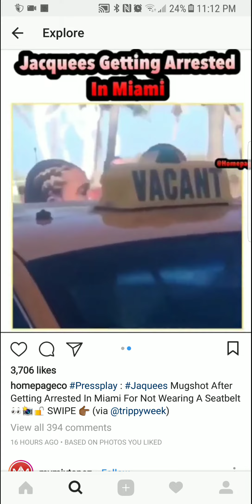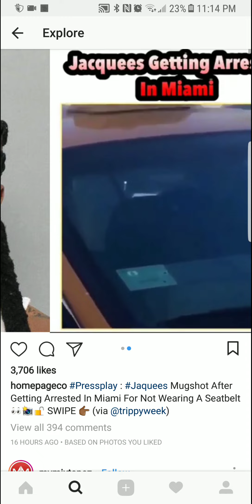WHO'S MAN IS THIS!?!!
If you guys want to see more videos like this, Just let me know!!